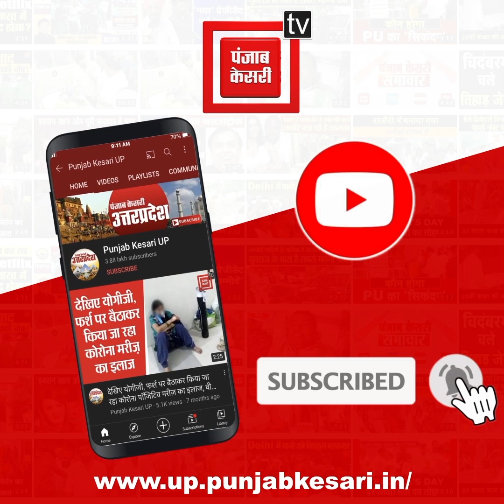बारिश बनी आफत: कहीं छत गिरने से हुई दो की मौत, तो कहीं जलभराव होने के कारण तीन बच्चों ने तोड़ा दम